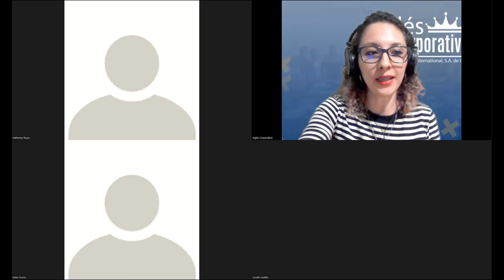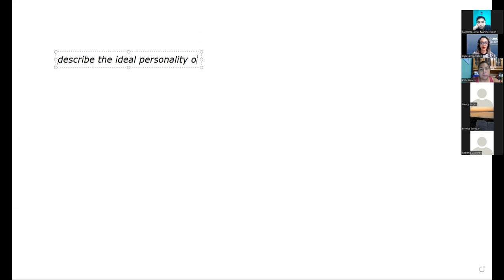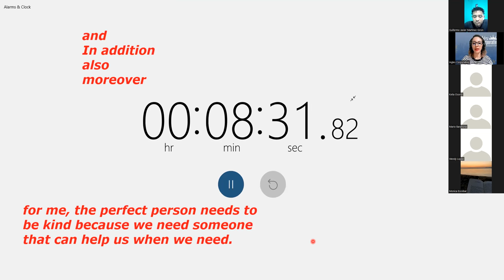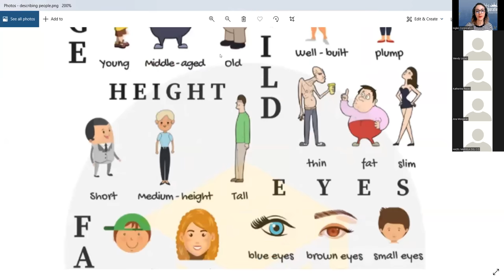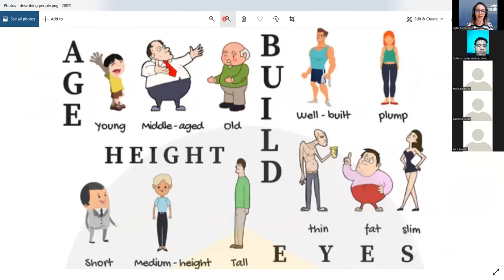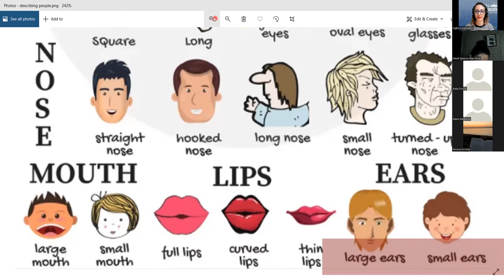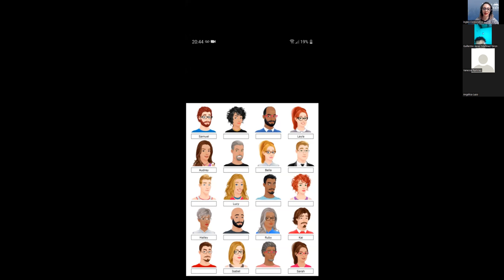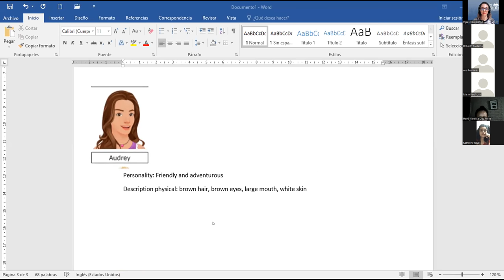Ingles Corporativo- Videoconference 10 - Physical appearance